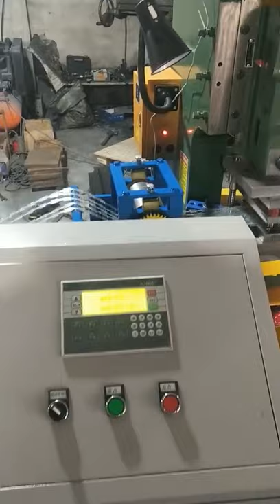Automatic High Speed Razor Blade Barbed Wire Making Machine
With over 500+ machines running in 85+ countries and a base of more than 300 customers, ANPING COWAN WIRE MESH & MACHINES CO., LTD is China's leaders in Razor Blade Barbed Wire Making Machines.
We offer a unique product portfolio of best automatic Razor Blade Barbed Wire Making Machine etc.